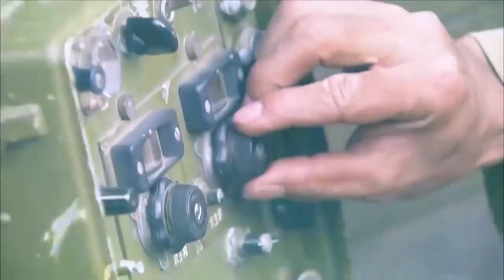日軍進村，哪料八路軍早有埋伏，日軍來多少滅多少 ⚔️ 抗日